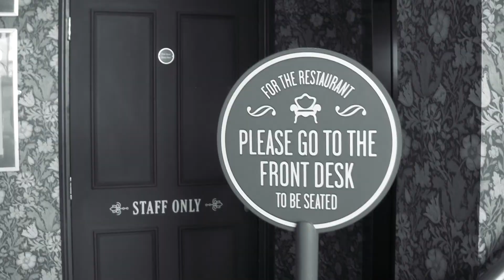Jamie Thrasivoulou - The Man of Ill Fame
In 1879 a Canadian man named Gerald Mainwaring went on a two day bender of debauchery accompanied by a prostitute and a horse and cart-driver. He stayed at the Royal Hotel in Derby (Now the Cosy Club). He purchased a gun whilst on his visit to the city and ended up tragically shooting dead policeman Joseph Moss in a drunken stupor. The trial that ensued changed the whole shape of British legal history and called into question the actions and role of a jury.  This poem is a modern day take on the tragic event. Filmed and directed  by The Film Psycho.